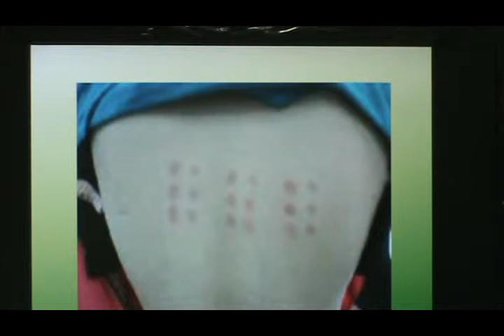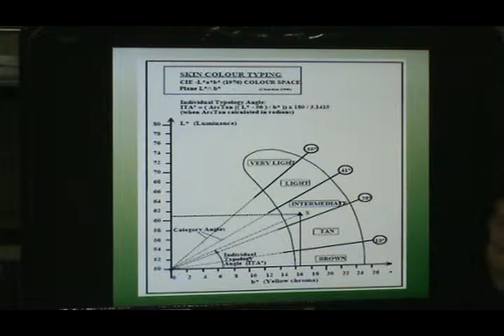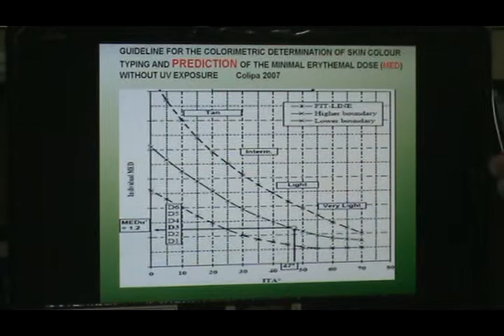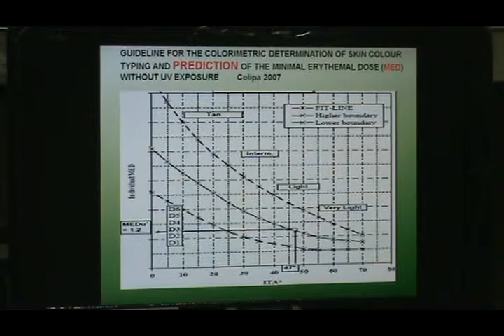SPF防曬係數 人體試驗 MEDu預測秘訣 弘光化妝品應用系徐照程老師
SPF人體實驗有其不可替代性.但也的確執行不易. 實驗經驗與技巧能避免多餘的人力消耗.Colipa提供MEDu預測秘訣